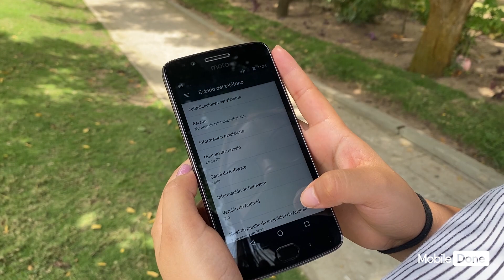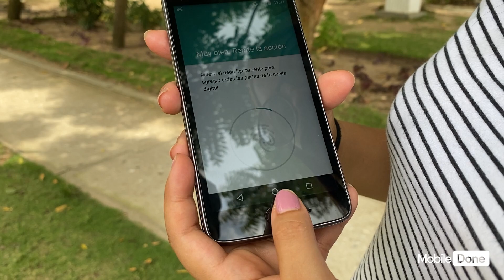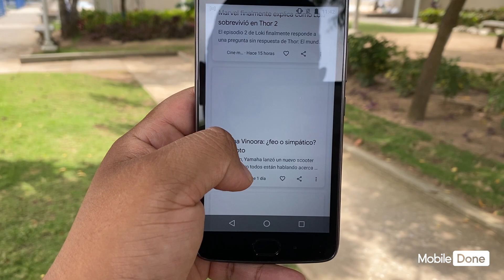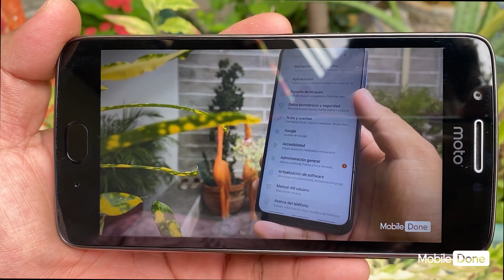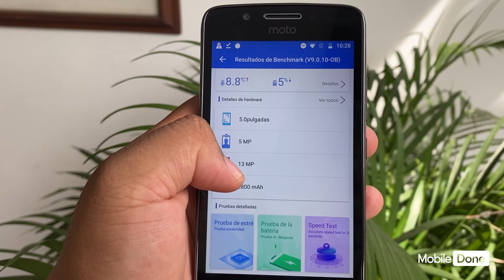MOTO G5 | UN EXITO EN 2017, PERO, ¿ACTUALMENTE SIRVE PARA ALGO? 🤔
Actualmente (28/06/2021) tiene un valor de 380.000 pesos colombianos y se espera que baje en los próximos días.